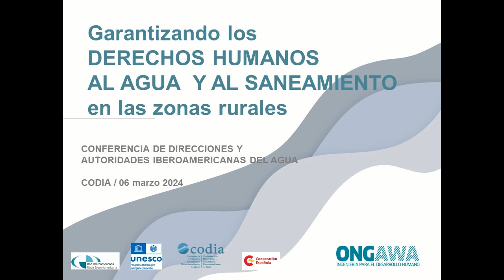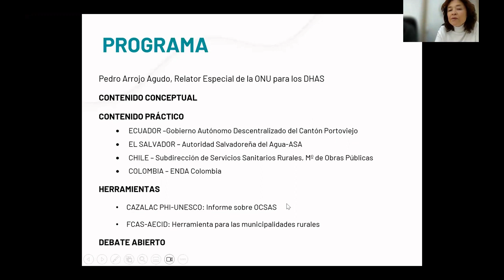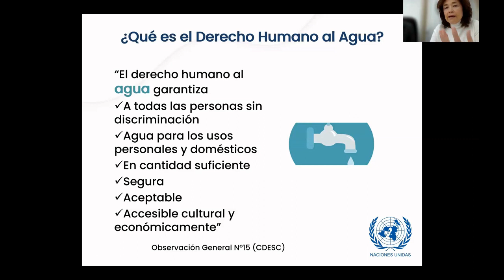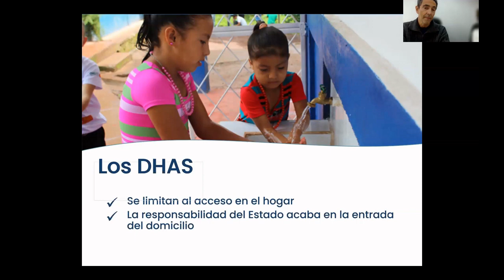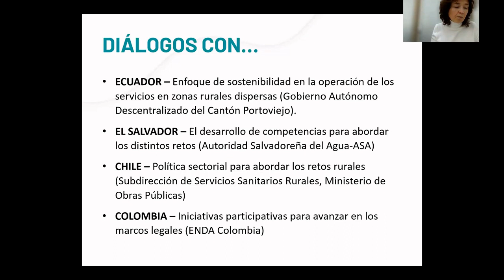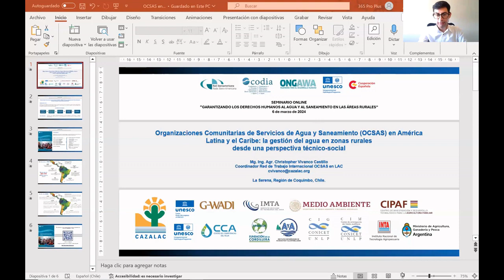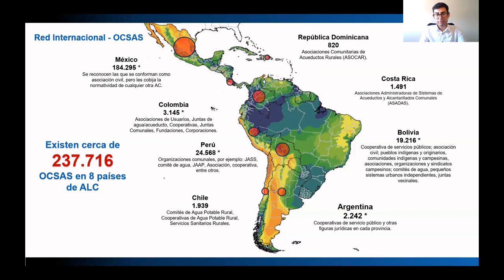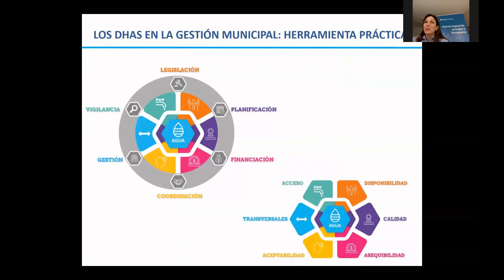Derechos Humanos al Agua y Saneamiento en zonas rurales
Seminario online sobre el agua y saneamiento en zonas rurales desde una perspectiva de derechos humanos
Con la participación del Relator Especial de Naciones Unidas
Impulsado por la Conferencia de Direcciones y Autoridades Iberoamericanas del agua, la Cooperación Española, UNESCO y ONGAWA